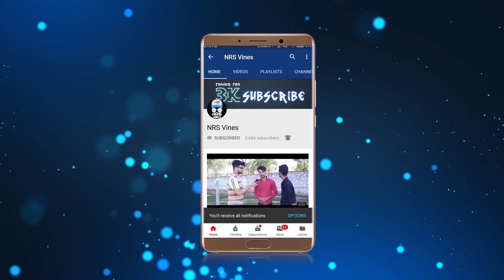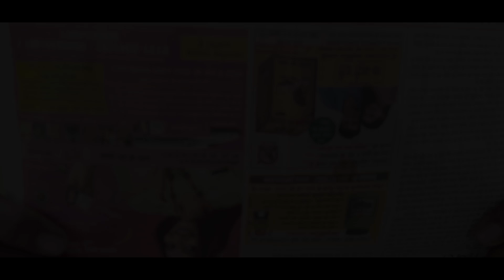Valentine's Day Gone Wrong || NRS Vines || Newai Rising Stars